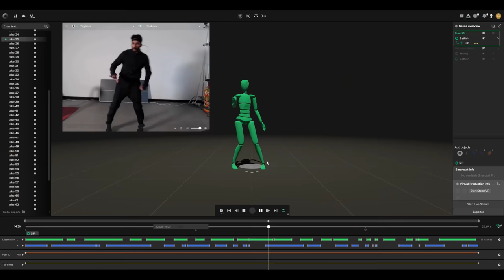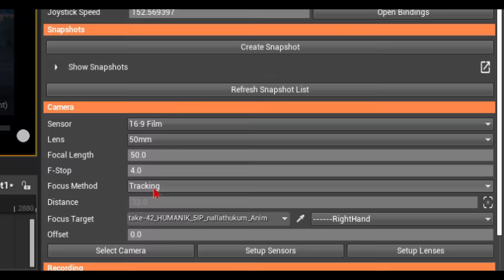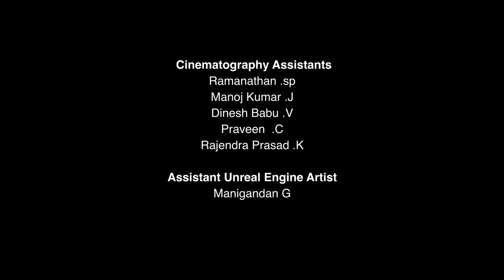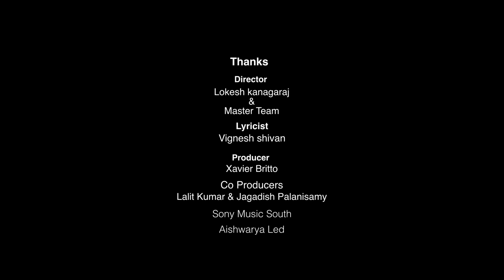Master - Quit Pannuda | Virtual Dance Cover | Stage Unreal | Sathish Krishnan | Manoj Paramahamsa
Proof Of Concept Previsualization and Real Time Virtual Production
Concept Choreography - Sathish Krishnan
Virtual Production Designer - Manoj Paramahamsa
VFX Supervisor - Srinivas Mohan
Digital Cinema Designer - G Balaji
Unreal Engine Artist - Nesikaa Rajakumaran
Unreal Lighting and Cinematography - Manoj Paramahamsa |Venkatesh KG | Raam Arun Raj

Song - Quit Pannuda
Album / Movie - Master